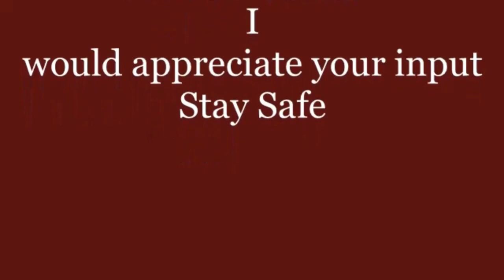WoodArt - Cherry Dish patriot chuck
in this video I use the Patriot chuck supplied by Robert Sorby to complete a small project, have to say the chuck does exactly as it says on the box. Great addition to any woodworkers tool box.